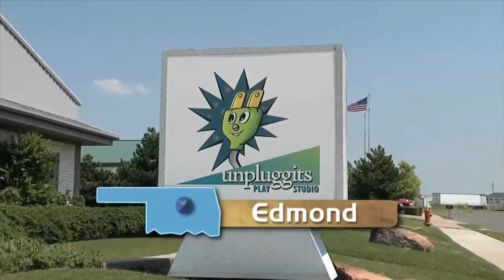Unpluggits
Unplug your kids and family from all the technology devices and let them be kids! Including easel painting, play dough, chalk tables, stamping, stenciling, cutting and pasting, PLUS our indoor playground with double-decker play structure, sunken pirate ship, tot's toddler tree, air hockey, foosball, sand and train tables, and dress-up clothes too!